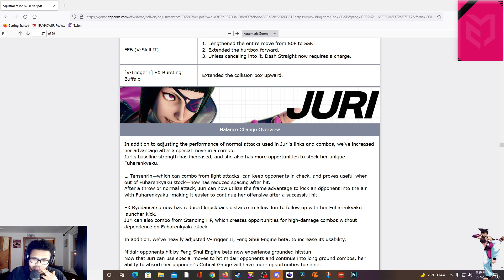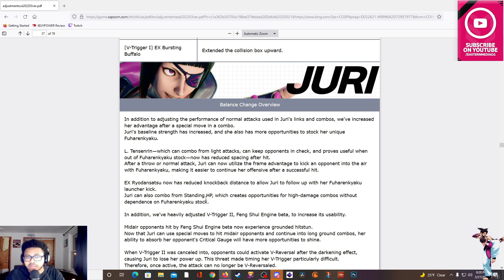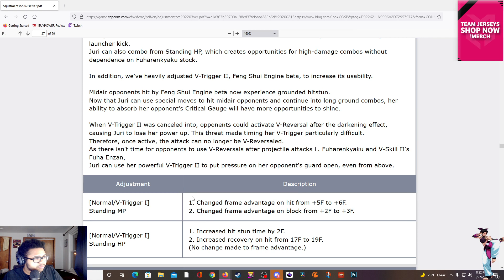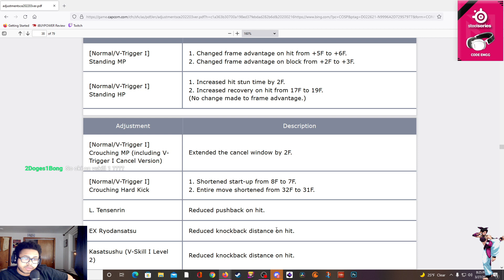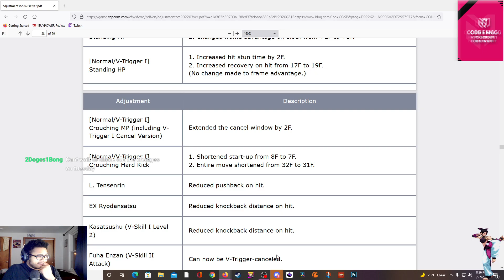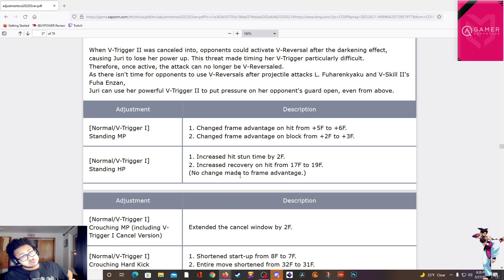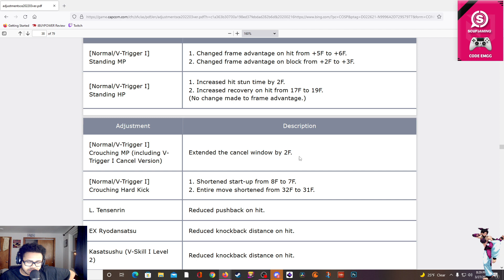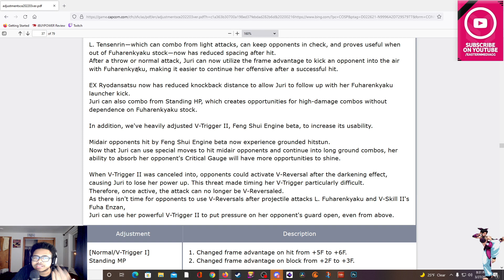Juri Has WHAT NOW??!!! SFV March 2022 Patch Notes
Juri got some things in the upcoming patch so this is my reaction to what she got